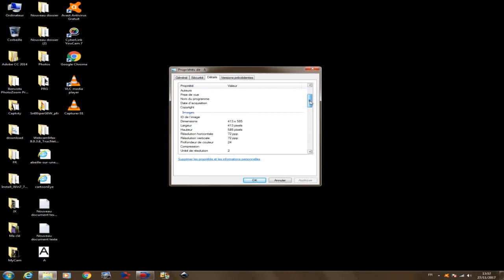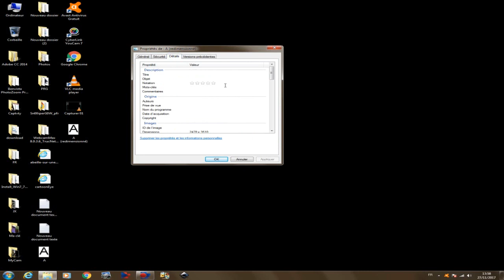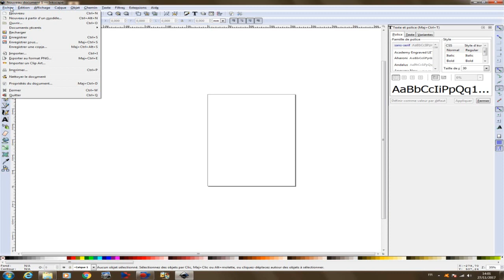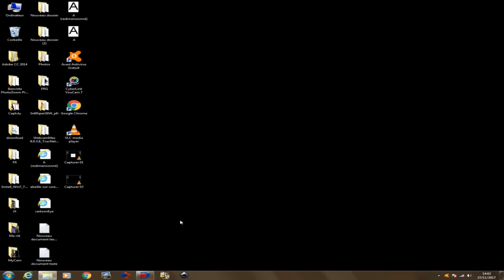L'informatique pour les nuls comme moi...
Dans ce tutoriels nous allons voir comment redimensionner une image sans perte de qualité.